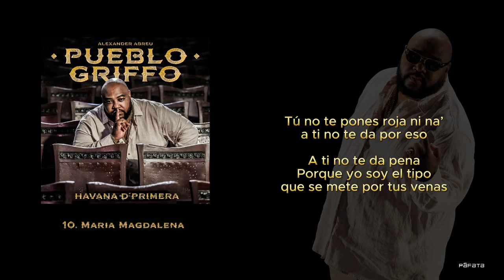Havana D' Primera - Maria Magdalena | Official Lyric Video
Download the lyrics here:

LYRICS:  MARIA MAGDALENA

¡Si de Primera y bien!
Los que siempre van cambiando
¡Los que tienen el planeta Gozando!
Esto es pa’ las nenas
Pa que se lo goce pa que se lo goce
pa que se lo goce

Eh!!! Pa’ que me calientas?
Si a mí me hierve la sangre por naturaleza
¿Qué locura es esa? Princesa

Diría yo
Que en el momento que Dios puso sangre en tus venas
Pensó en devolver a este mundo
La belleza de María Magdalena

Diría yo
Que en el momento que te hizo respirar
Pensó en la pureza de la luna
Y en la perfección del mar

.¡Ninfa!
Que me provoca
Tú olor a hembra
Me enciende la vida
Y muero en tu boca
No demores más
Lo que me toca
Derrama tu miel en mi rostro
Vuélvete loca
Corazón

Te digo yo
Sin temor a equivocarme
Que no eres la Virgen María
Pero estás llena de gracia

Ninfa!
Que me provoca
No demores más
Y Derrama tu miel en mi rostro
Vuélvete loca
Corazón